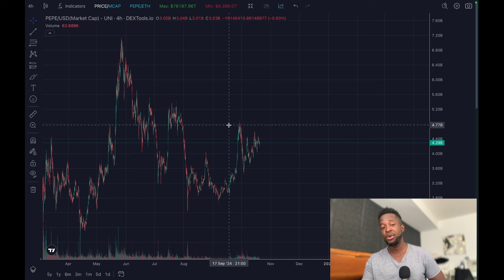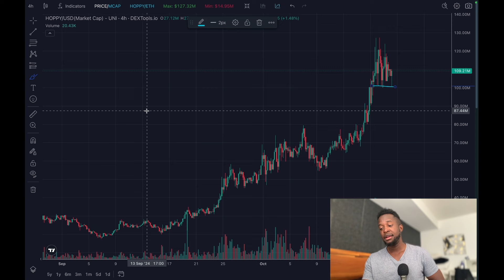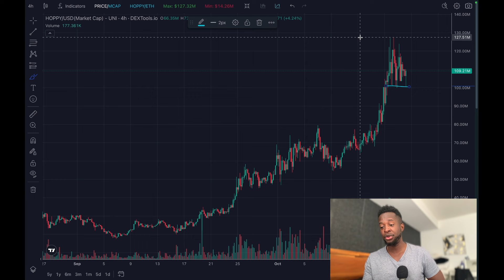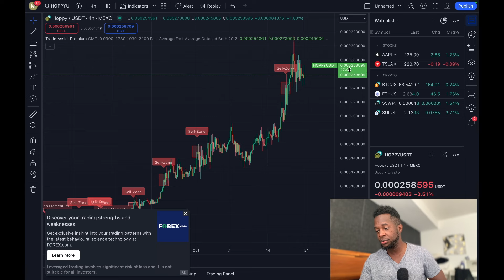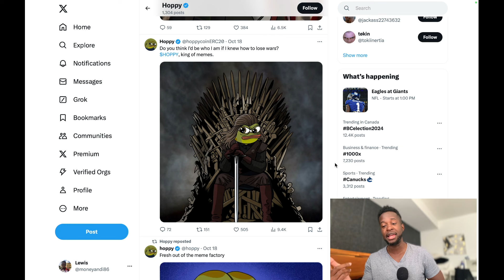CAN HOPPY STILL MAKE MILLIONAIRES?